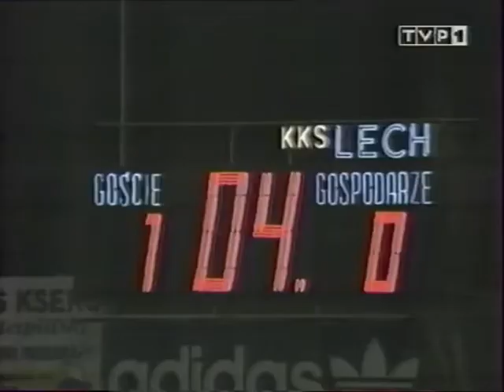1994/10/15 - I liga 94/95, 11.kolejka - Lech Poznań vs Legia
1994/10/15, Warszawa
I liga 1994/95, 11.kolejka
Lech Poznań vs Legia Warszawa